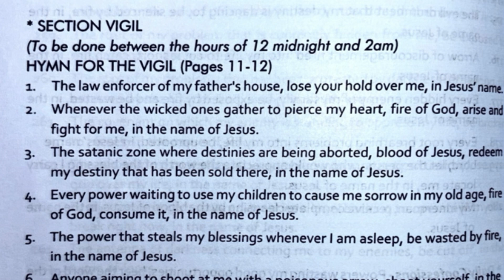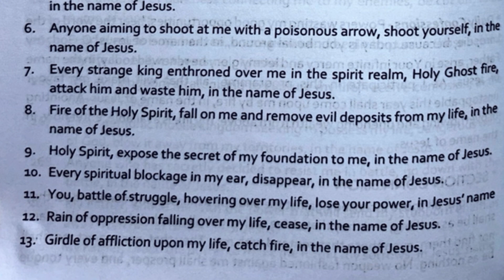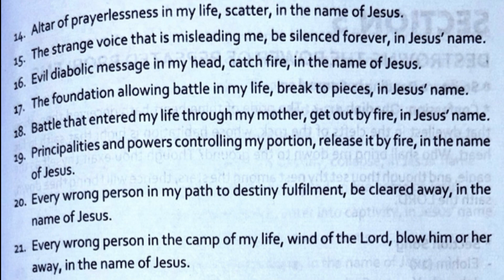Section 4 Night Vigil ( To be prayed between 12am - 2am)